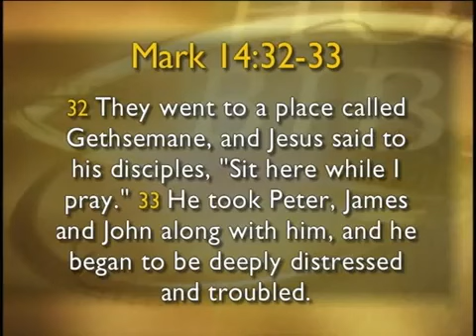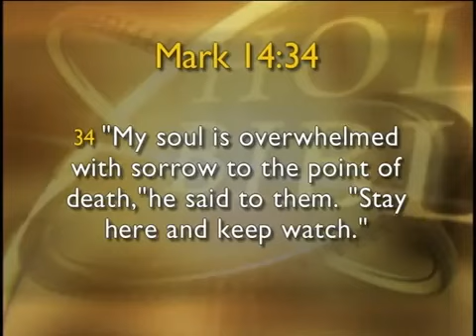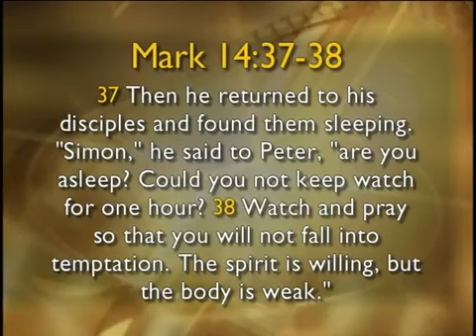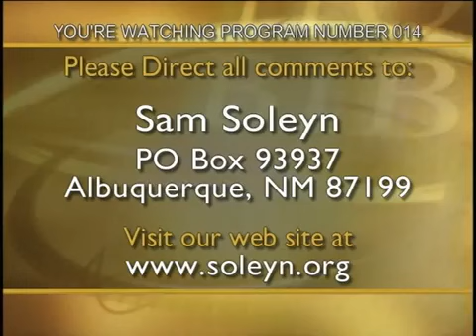#10. SPIRITUAL AUTHORITY - Gods Help In our Days of Trouble | SAM SOLEYN